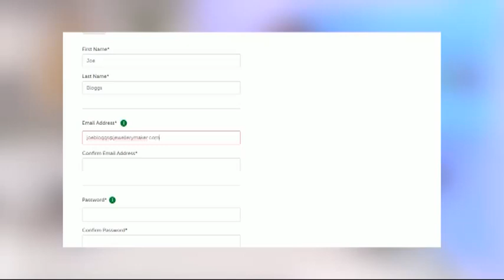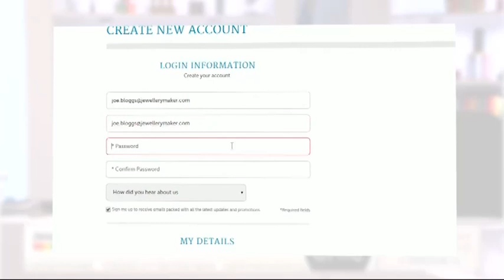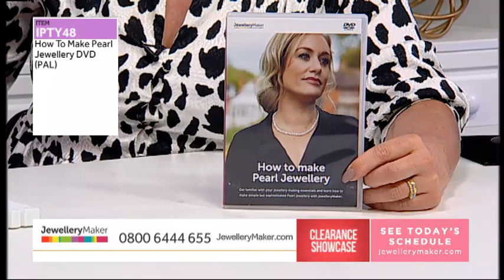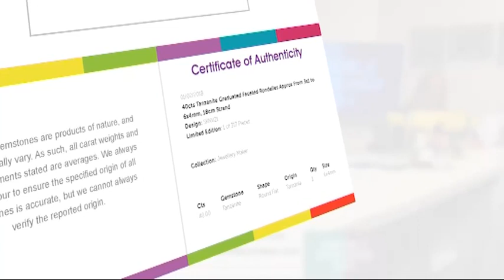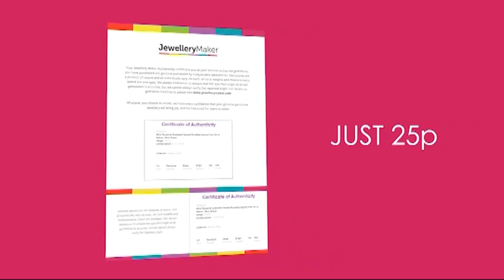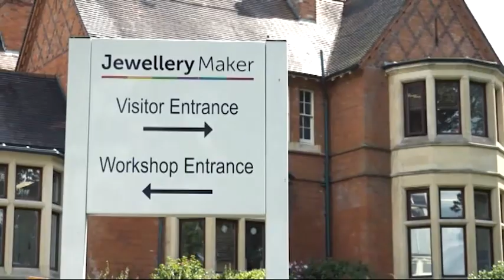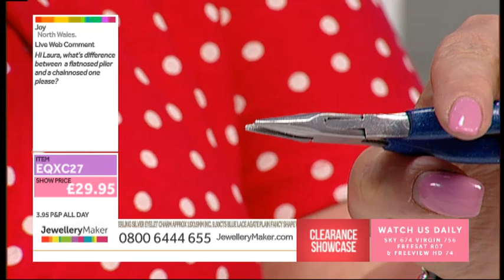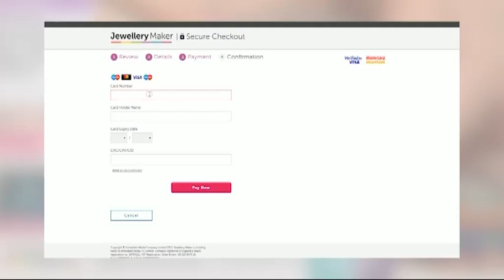JewelleryMaker LIVE 21/09/19 - 6PM - 10PM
Presenter: Elena Stephens
Guest Designer: Laura Binding